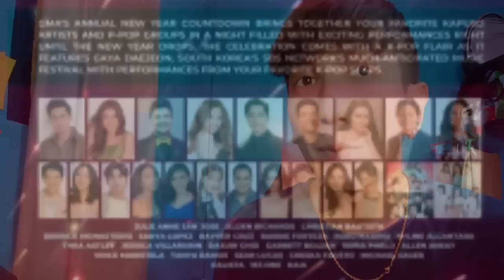OMG! ALDEN NAGMAMADALI UMUWE GALING SKYDOME? MUKHANG MAY LAKAD?